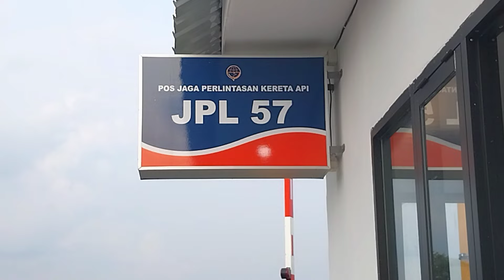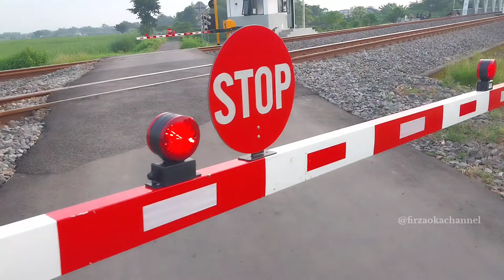Palang Pintu KA Baru | Perlintasan Kereta Api Desa Johoclumprit, Sumobito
Palang pintu perlintasan kereta api JPL 57 Desa Johoclumprit, Kec. Sumobito, Kab. Jombang.
Petak Stasiun Sumobito - Stasiun Curahmalang.